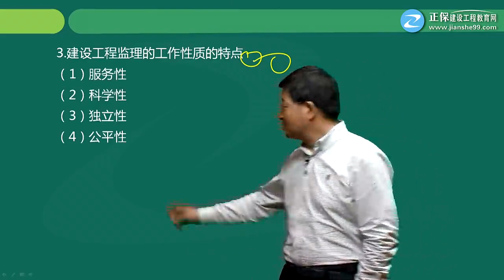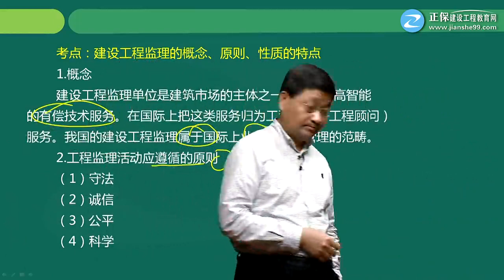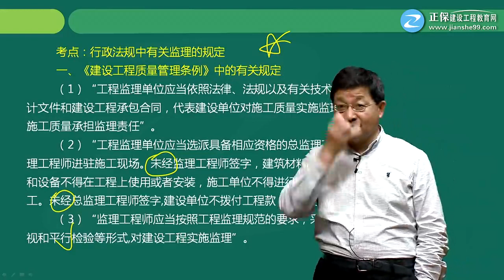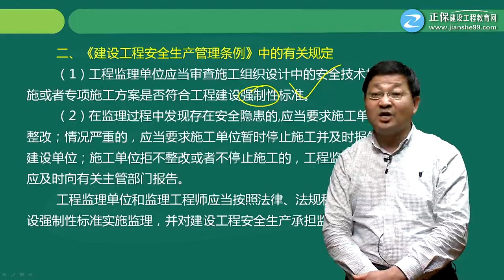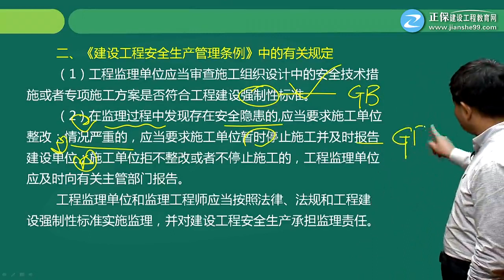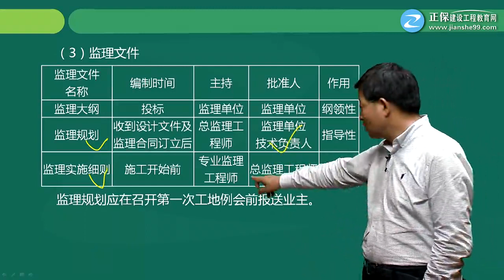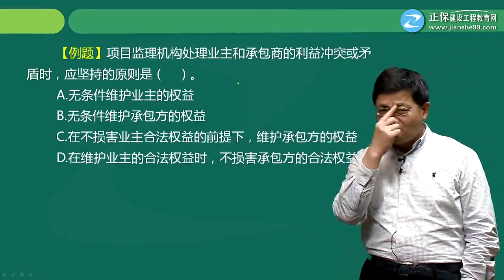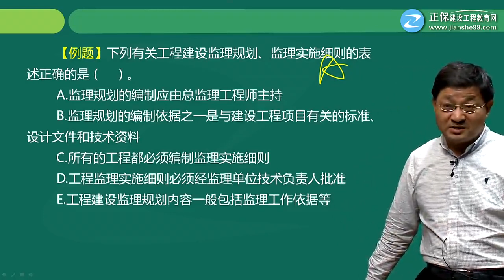1Z201000第13讲监理的工作性质、任务和方法